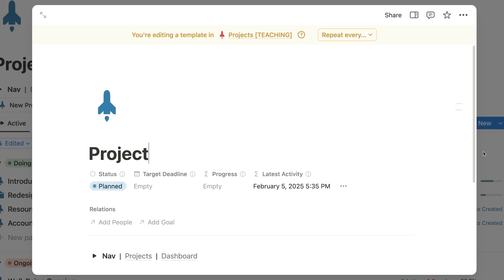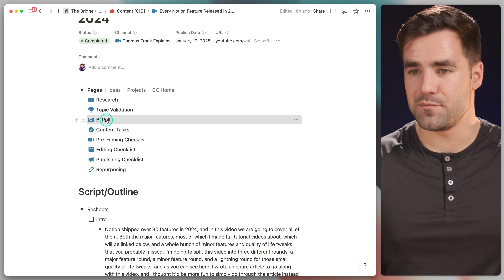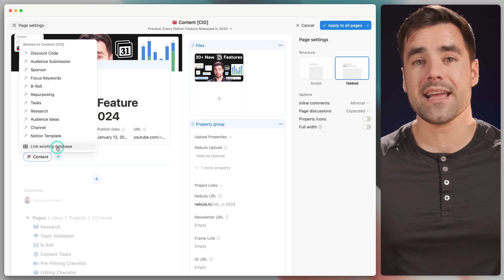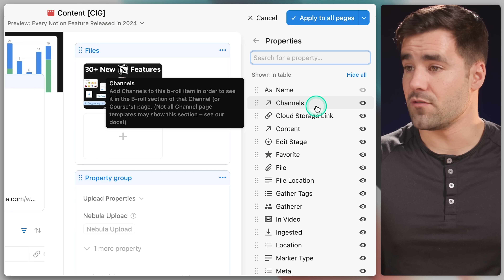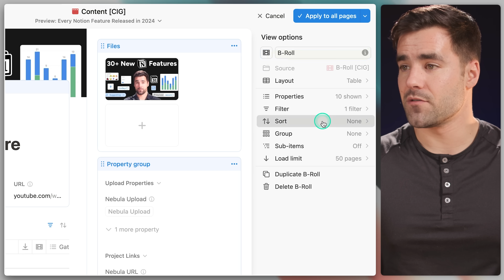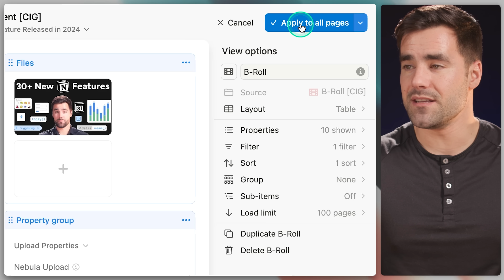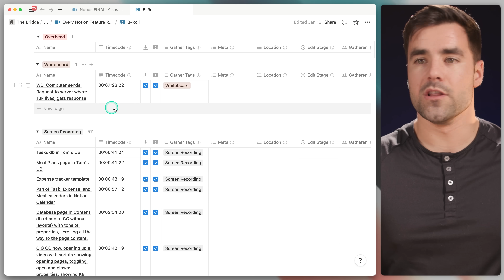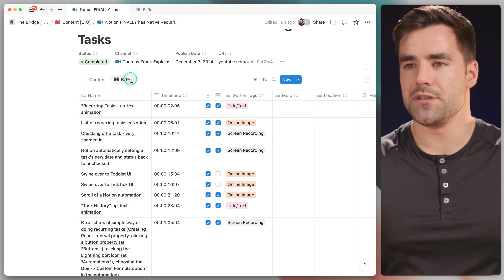Notion just made a huge change to databases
Tabbed layouts may seem simple, but they mark a big change in how Notion's database templates work. Here's everything you need to know.

Music ➔  @ThomasFrankMusic
Main Channel ➔ @Thomasfrank

⏱️ Timestamps:
00:00 - Introduction
01:39 - Customizing the Database Layout
01:54 - Enabling Tabbed Layout
02:32 - Creating the B-Roll Tab
05:08 - New Tab Showing in Existing Pages
05:54 - My Thoughts and Critiques